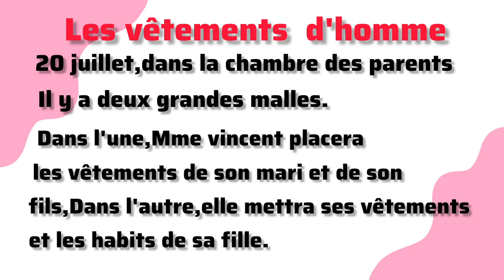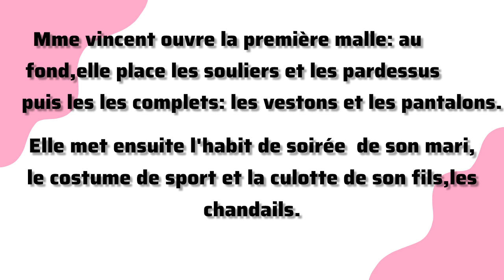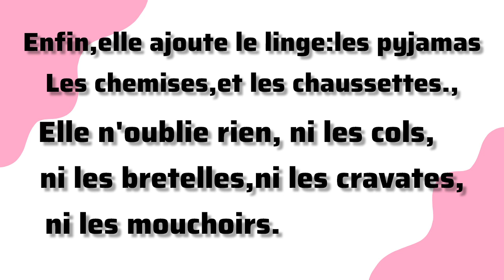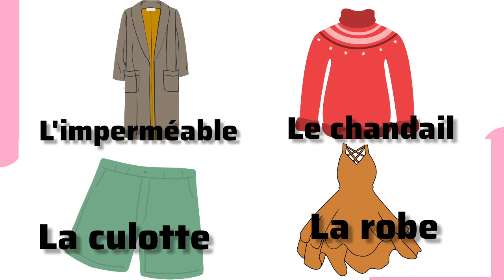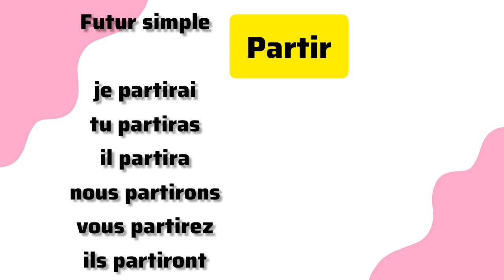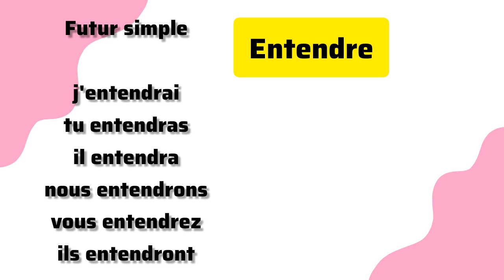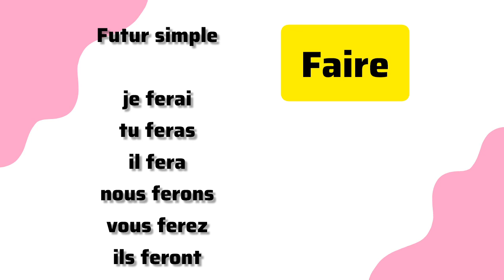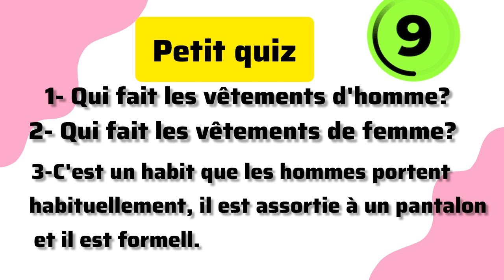آموزش زبان فرانسه؛ آموزش درس 21 کتاب Maugerبه همراه آینده فعل‌های گروه سوم و استثنائات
کتاب course de langue et de civilisation francaises تالیف اقای mauger یکی از قدیمی ترین کتابها در زمینه اموزش زبان فرانسه است.
سطح کتاب در حدود سطوح دانش اموزان مبتدی تا متوسط است.
کتاب با تصاویری جهت یادگیری لغات همراه است و به همراه آن نکات گرامری زبان فرانسه تلفظ لغات جدید و دیکته نیز جزو مواد اموزشی است. هر درس با تعدادی سئوال در باره درس و درک معنی و تمرین هائی همراه است.
در این کانال آموزش زبان فرانسه گام به گام و برای مبتدی ها از صفر و پایه تا پیشرفته برای سطوح بالاتر آموزش داده می‌شود.این آموزش‌ها از مبتدی تا پیشرفته با بهره گیری از بهترین  و جدیدترین متد  اموزشی دنیا تدریس میشود. اموزشی  جامع و کامل با تکنیکهای کاربردی و مهم که یادگیری سریع شما را در منزل سبب می‌شود. # اموزش_ زبان_ فرانسه_ در_ منزل# یادگیری_ سریع_ فرانسه_ در_ منزل # قیود_ فرانسه# مکالمه_ فرانسوی #  انواع_عبارات_فرانسوی# عبارات_ اصطلاحات_ کف_ خیابان
 دوستان عزیز از طریق لینک زیر به جمع علاقه مندان به زبان فرانسه بپیوندید.

و این هم پیج اینستا برای آموزش ویدئوهای کوتاه و آموزشی

من مهسا مرادی هستم.کارشناس ارشد  زبان و ادبیات. فرانسه از دانشگاه فردوسی مشهد همانطور که میدانید از لحاط سطح زبان فرانسه بعد از دانشگاه تهران رتبه دوم را در  سطح کشور از لحاظ سواد علمی فرانسه در بین دانشجویان دارا میباشد .بنده حقیر هم از این دانشگاه فاخر فارغ التحصیل شدم.از سال ۱۳۸۲ مشغول تدریس زبان فرانسه هستم.در آموزشگاهای کیش و کانون زبان ایران سالها تدریس کردم.متد های مختلفی هم تدریس کردم تقریبا تمام متدهای جدید و به روز.در حال حاضر تدریس آن‌لاین دارم و در دانشگاه فنی و حرفه ای مشغول به تدریس هستم.متون زیادی هم ترجمه کردم و در فنون ترجمه تجربه ی کافی و وافی دارم.از  ابتدای سال ۲۰۲۳ تصمیم گرفتم تجربیات خودم رو در پلت فرم یوتوب به صورت رایگان با شما اشتراک بگذارم و تدریس رایگان فرانسه رو شروع کردم.امیدوارم که گام‌های کوچک و اندک من در راه پیشرفت زبان فرانسه شما عزیزان مفید فایده واقع شود.